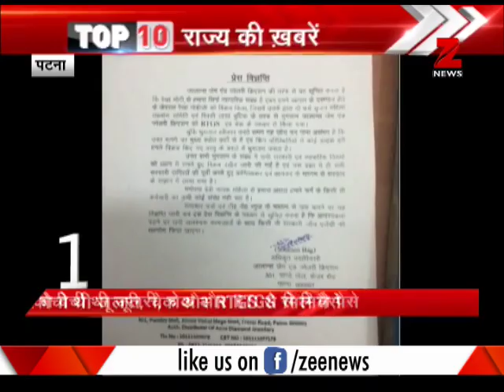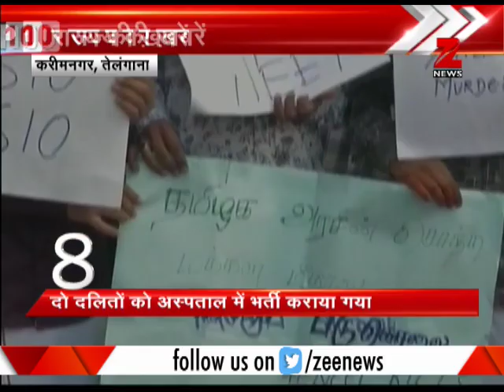Watch shocking images of Jamashedpur's MGM hospital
Top 10 State News: This segment of Zee News brings to you 10 biggest news from various states across India. Watch the bulletin to know more.